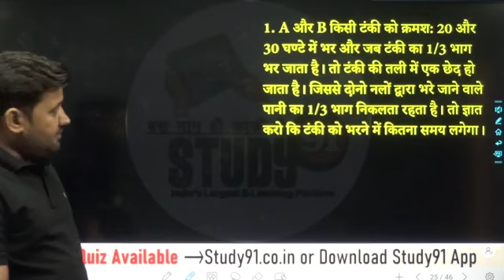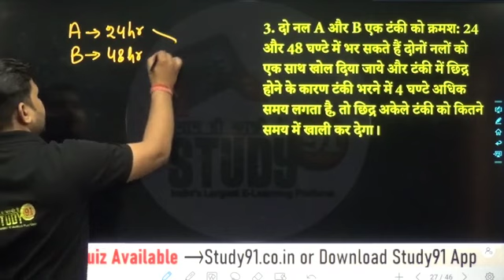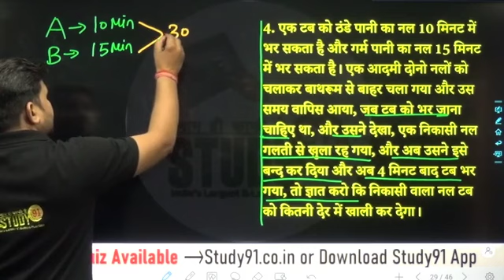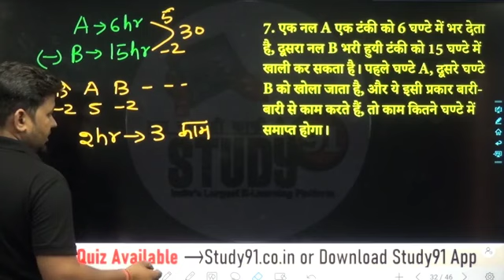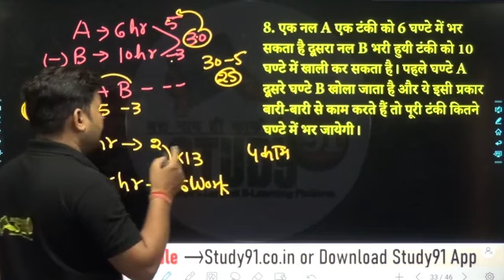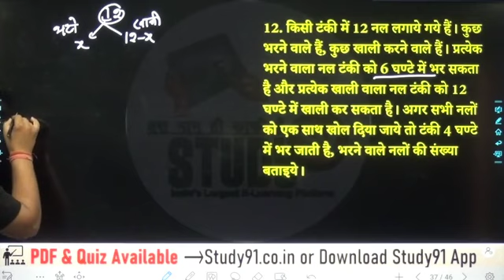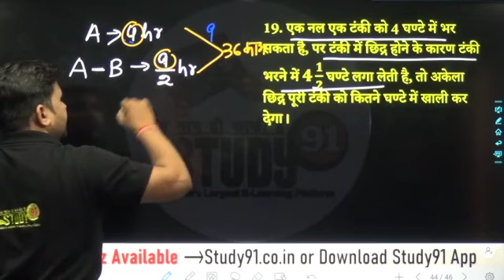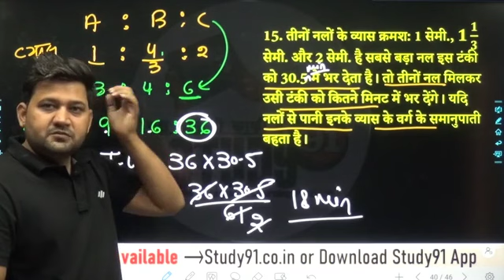Class 19 Pipe and Cistern 02 || पाइप और टंकी || All India Exam || Math 45 Days Crash Course